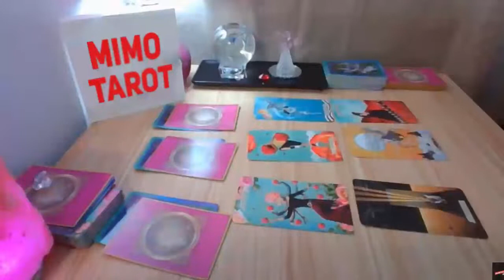LEO TAROT LOVE READING, BACK TO SOMEONE THAT'S BEEN AWAY FOR LONG TIME